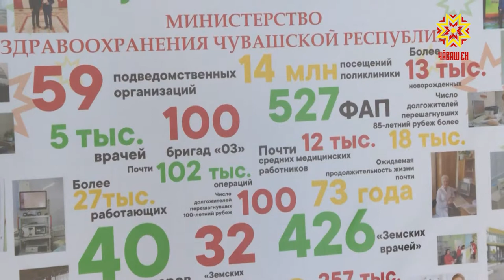Медицина ĕçченĕн кунĕ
Çитес вырсарникун Раççейре медицина ĕçченĕн кунне уявлаççĕ. Çыватмăшра ĕçлекенсене пирен республикара саламлама пусланă ĕнтĕ. Паян Шупашкарта вĕсене халалланă уяв иртрĕ.